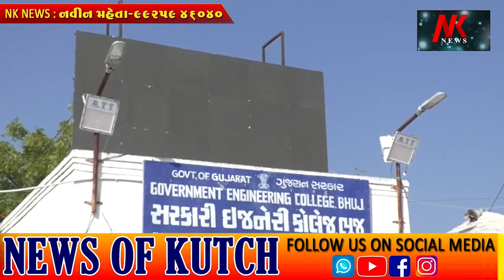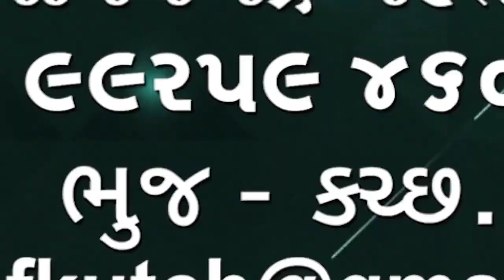કાલે કચ્છની 6વિધાનસભાની બેઠકની મતગણતરી થવાનીછે જુઓ ભુજની એન્જિનિયરિંગ કોલેજમાં કઈરીતે તૈયારી થઈછે🌹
આવતીકાલે કચ્છની છ વિધાનસભાની બેઠકની મતગણતરી થવાની છે જુઓ ભુજ ની એન્જિનિયરિંગ કોલેજમાં કઈ રીતે તૈયારી થઈ છે🌹